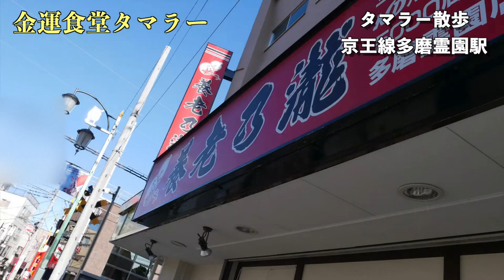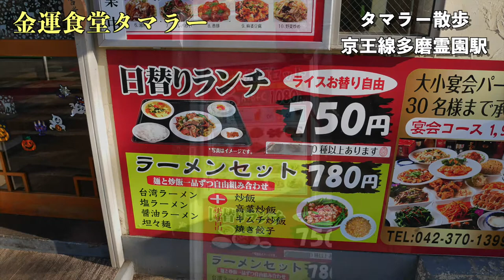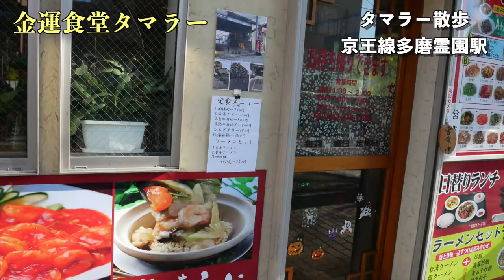京王線多磨霊園駅【江戸街っく天国】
以前アップしていたのが不具合あったようなので、作り直してアップしました。今後、散歩系はたくさんやってみたい動画です。散歩系は基本的に食レポ動画ではなくて、駅周辺を散歩して、どうのような店があるか実際に歩いて確認するというテーマでやってます。